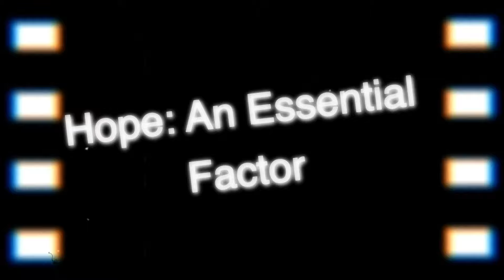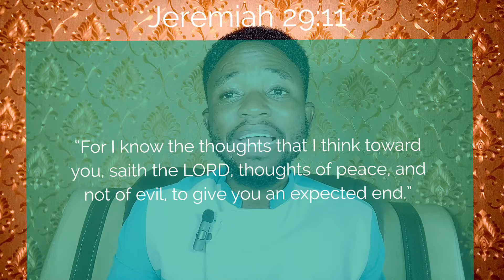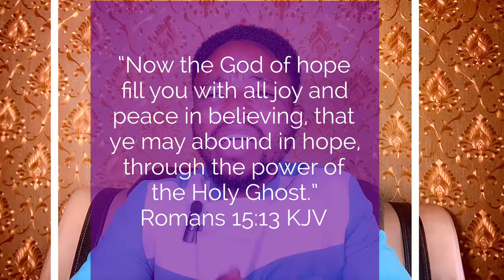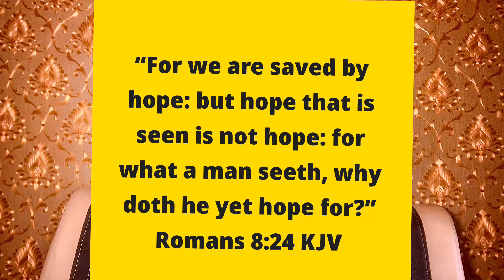This Factor Is Important to Your Personal Altar Than You Can Imagine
Hope is a factor that speaks of why we need to wait in God’s Presence. It is a disciplined factor that must be exercised in the place of our personal altar. This video explains why and the benefits attached to HOPE